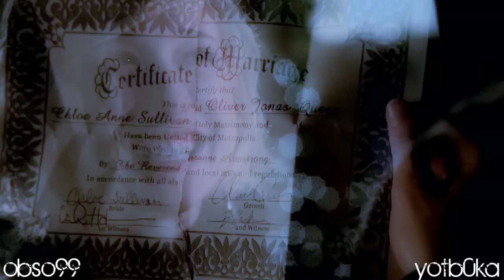Smallville - Chloe and Oliver (Chlollie) - Will Not Back Down (Collab w/ yotb0ka)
She is extremely talented and I love her vids.

This is our second collab not counting working on ChlollieCollabs.
I think it turned out great. Hope you guys enjoy it too. She hasn't seen the coloring. So I hope she likes it.

Artist: Alex Band
Song: Will Not Back Down
Coloring: me